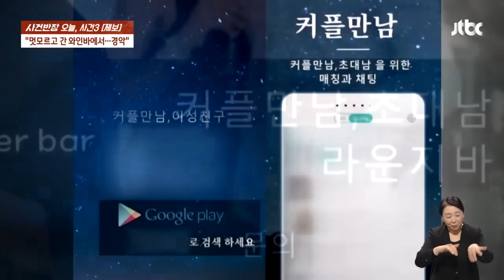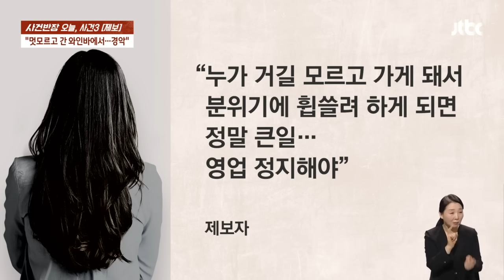소개팅에서 만난 남성과 '와인바' 찾았는데…대놓고 '음란 행위'가? / JTBC 사건반장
데이팅 앱을 통해 만난 남성과 와인 바를 찾았던 한 여성이 충격적인 광경을 목격했다는 제보가 들어왔습니다. 평범한 바인줄 알고 들어갔지만 남녀가 집단 성행위를 하는 곳이었습니다.